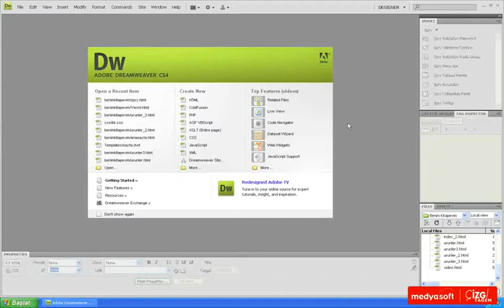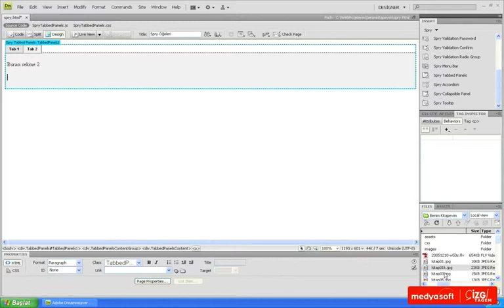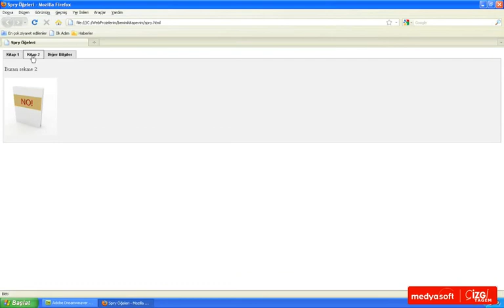Adobe Dreamweaver CS4 1002: SPRY Paneli